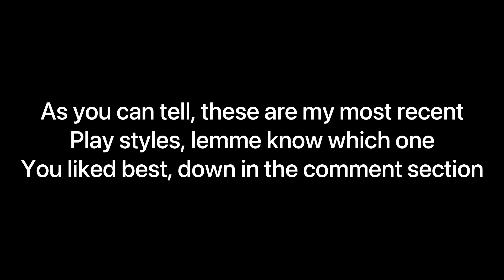Love lies (Fortnite montage) (Rarin)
Love you guys, enjoy :)

IGNORE